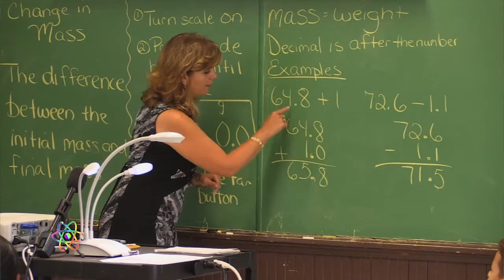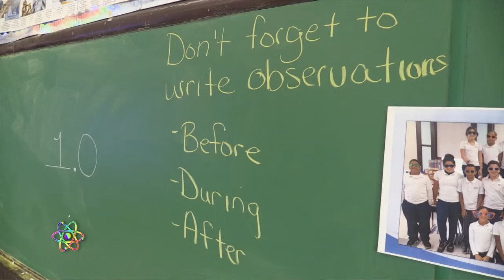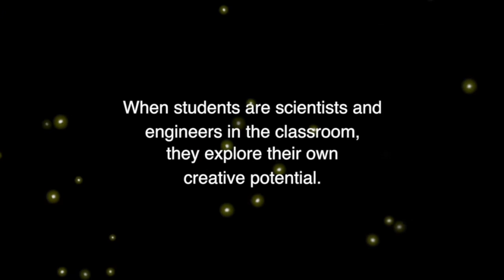Know Atom Tarbox 2016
This is an introduction to the Know Atom science program at the Tarbox School.